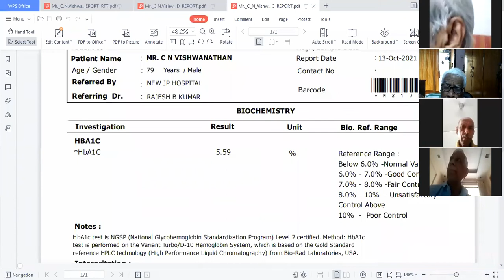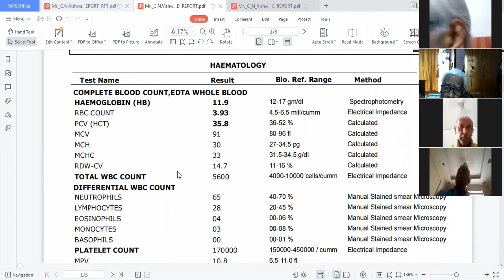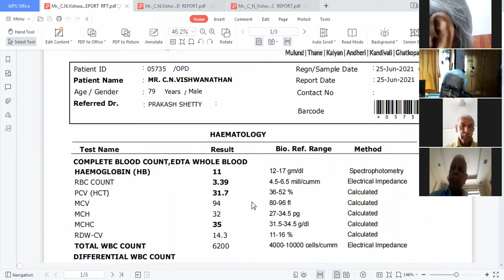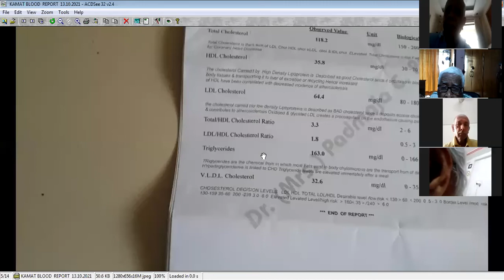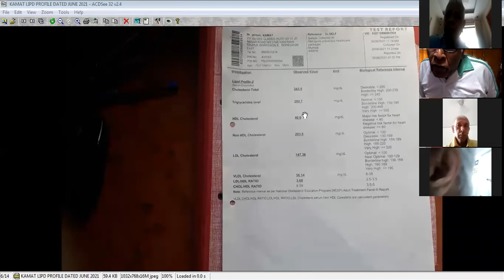OMKAR YOGA THERAPY CLASS for Senior Ctizens -YOGICTHERAPY effects on Mr Kamat and Mr Vishwanathan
Mr Kamat by age  78 year is  a versatile walker and also   Yoga  practitioner and is in Walking for last 25 years and into YOGA   practices since the last 12  years .His  Blood reports and his activity of business and  sharpness  in the memory show that how active he is , OMKAR  YOGA wishes him a LONG YOGIC LIFE. It was  suggested  by us that WALKING has  to restart  so  that the  calories  will get burnt out fast
Mr  C N  Vishwanathan is 79 years and is a  great walker but due to  CARONA infection in 2020-21, he could not go out and hence had some hernea problem. He is very active and still remembers old incident of 30 years back where his life was spent in Banking.  He recites daily   Vishnu  Sahastranam regularly , Rudra Chamkam and other scriptures.  It is reported from the Research field that Vishnu Sahasranam activates the Nadis ( nerve centres) and also the main nadi  Ida  Pingla and Sushumna . This   scriptural recitation  and  Yoga  practices have kept  Vishwanathan   active

OMKAT YOGA  THERAPY  CLUB wishes  both Mr Kamat  and Mr Vishwanthan a  long  and very happy YOGIC Life